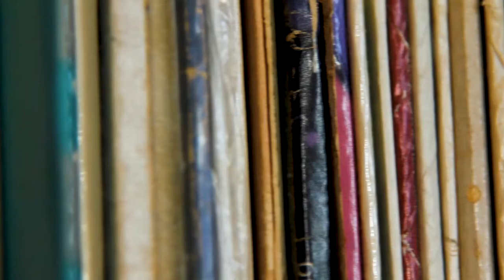EXTRA ATTENTION - Episode 04 - RUTKA LASKIER